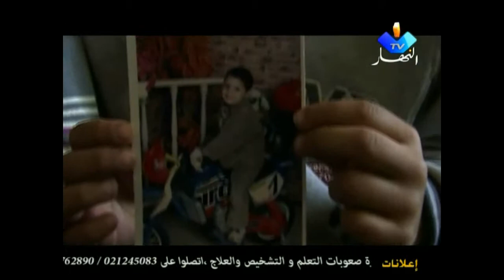اختطاف الأطفال ولا عقاب للمجرمين